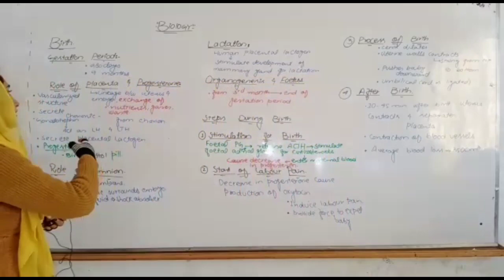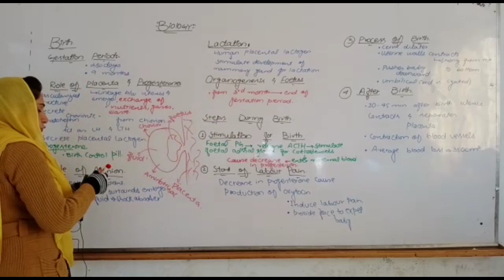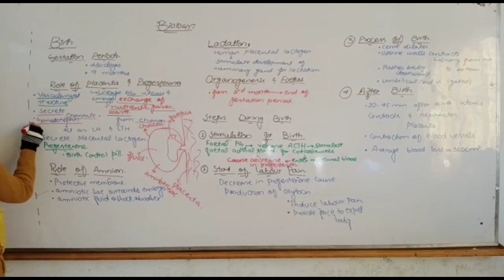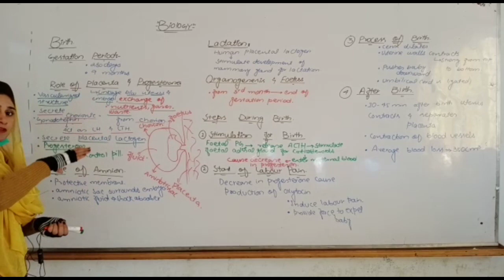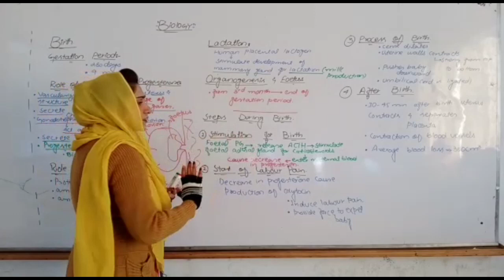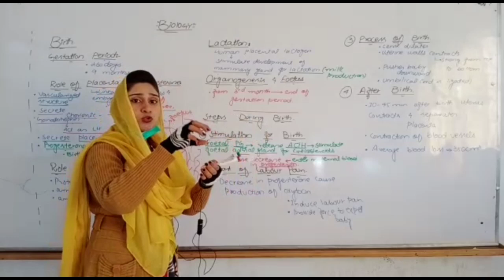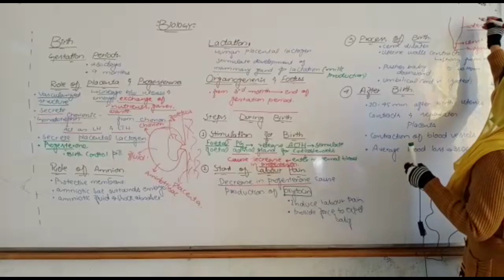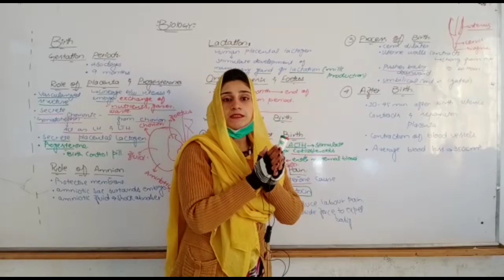Birth - Human reproductive System || 12th Class Biology - Chapter # 18 || 2nd year Biology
In this video u will learn about the "Birth - Human reproductive System " in Urdu from 2nd year Biology chapter number 18. Thanks.